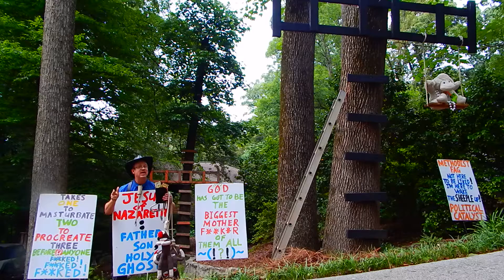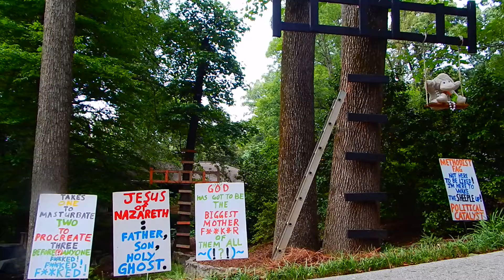June 5, 2017 Vim 003 Methodist Fag Political Catalyse Sidewalk Rant